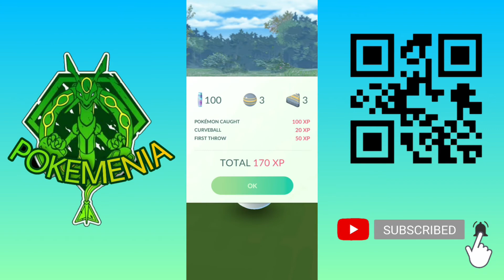LUNAR DUO||CRESSELIA RAID||POKEMENIA|| POKEMON GO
TRAINER CODE
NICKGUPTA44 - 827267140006